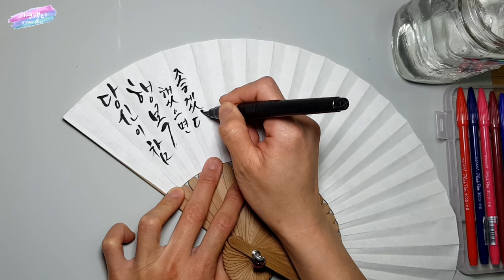(ENG)[플러스펜수채캘리] 플러스펜으로 만드는 부채 DIY Korean traditional fan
모나미 플러스펜으로 부채도 만든다고요?
네 맞습니다!!
동양화나 수채화를 잘 그려야만 부채를 만들 수 있을 것 같지만 모나미 플러스펜과 붓펜만 있으면 여러분도 멋진 부채를 만들 수 있답니다😊
점점 가까워지는 여름, 나만의 부채를 만들어 시원하게 맞이해 보세요🥰

It's very easy to make korean traditional fans by using waterbased pens.
Let's make together:-)